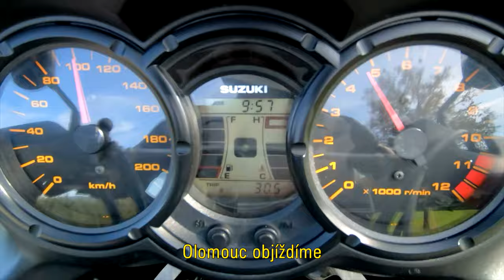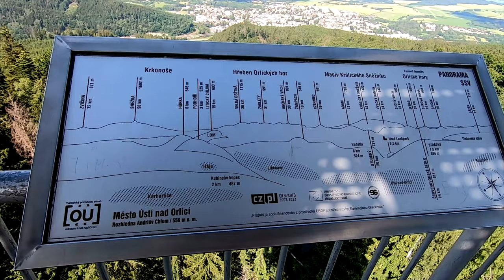Návrat do Orlických hor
4.7.2020
Má být po přechodu studené fronty pěkně s dobrou viditelností. Napadlo nás tedy vyjet si do hor a to námi oblíbených, Orlických. Je to klasika, rychle tam a potom už jen na šulačku. Popřemýšlel jsem i nad tím, že by se mohla změnit i trasa. V 6 hodin jsme vyrazili do Zábřehu po dálnici a rychlostní silnici a potom směrem, který jsme ještě nedělali. Do Jablonného nad Orlicí přes Štíty. Byli jsme nadšeni, i přes trochu rozbitý povrch jsme si ty zatáčky užívali. Narazili jsme zde na pěkně umístěný kostelík s výhledy. Jen nám to kazili auta, která tu jezdila. Z Mladkova po příhraniční cestě jsme konečně zastavili u kapličky sv. Anny na Čiháku, kterou jsme pravidelně míjeli. Dronem jsem létal přesně na druhou stranu, než byly chalupy, doufal jsem, že nikdo nepřijde. Pokračovali jsme do Bartošovic v OH, kde se mělo odbočit na Říčky v OH, smůla byla tam uzávěra. Pokračovali jsme přes Neratov a za Novou Vsí odbočili na hřeben...